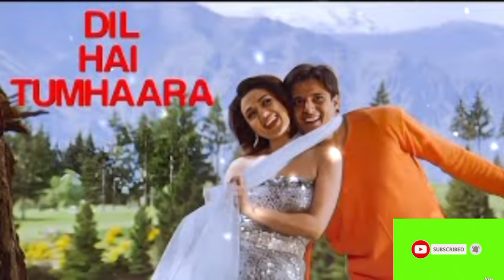DIL HAI TUMHAARA || ALKA YAGNIK, UDIT NARAYAN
mastana mausam hai rangeen nazara

Song Credits 🎵

Song...Dil Hai Tumhaara
Singer..Alka Yagnik, Udit Narayan & Kumar Sanu
Movie...Dil Hai Tumhaara
Music... Nadeem Shravan
Lyrics..Sameer
Stars.. Preity Zinta, Arjun Rampal, Mahima Chaudhary, Rekha & Jimmy Shergill.

Your Queries 👇
dil hai tumhara song
dil hai tumhaara song
dil hai tumhara
dil hai tumhara movie
dil hai tumhara all song
alka yagnik songs
alka yagnik
udit narayan karaoke song
alka yagnik udit narayan songs
alka yagnik kumar sanu songs
alka yagnik udit narayan
alka yagnik kumar sanu
best of alka yagnik songs
dil hai chota sa
best of nadeem shravan songs
best of sameer songs
top 90s songs
evergreen hindi 90s songs
90s love songs
90s romantic songs
90s hindi songs
udit narayan alka yagnik songs
kumar sanu hit songs
udit narayan
kumar sanu
kumar sanu alka yagnik
best of kumar sanu alka yagnik songs
dil hai tumhara karaoke
dil hai tumhaara karaoke with lyrics
dil hai tumhaara full song
dil hai tumhaara hd song
dil hai tumhaara 4k song
dil hai tumhaara status
dil hai tumhaara lyrics
dil hai tumhara lyrics
dil hai tumhara jhankar
dil hai tumhaara dj
dil hai tumhaara jhankar
Arjun Rampal songs
Mahima Choudhary songs
dil laga liya song
dil laga liya maine tumse pyar karke song
dil ka sukoon hai intezar
dil hai tumhara full movie
filmi gaane
90s gaane
Preity Zinta
Arjun Rampal
Jimmy Shergill
Kasam Kha ke kaho song
Aaj se janeman dil hai tumhaara